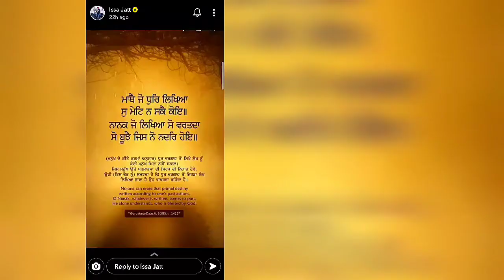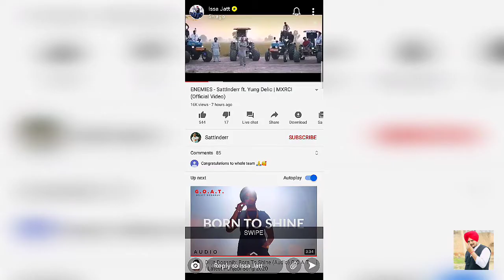Sidhumossewala having fun with Small boy(Gun da fan)😂 in Snapchat story❤️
This video is made for entertainment only in this video sidhumossewala is having fun with Small guy on his Snapchat story in which  he is describing that is fan of gun